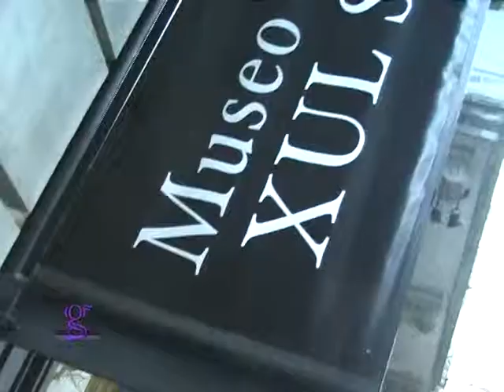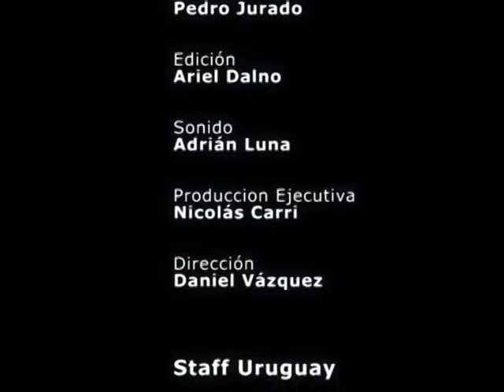Mundo Glam Programa 14 Parte 2